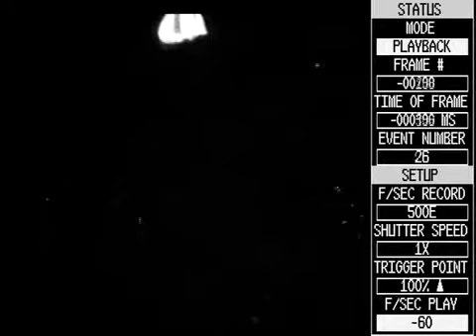Water balloon burst - High speed video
High speed footage of a water balloon being popped. Recorded at 500 frames per second.